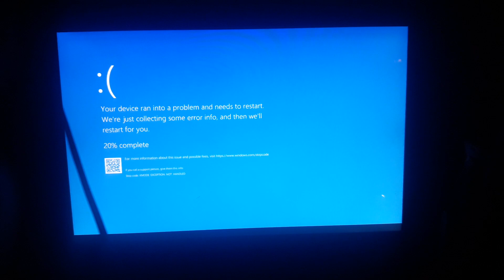Keep It Coming Has BSOD Windows 10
Love,RamGalitYT
Love,RaphaelEmanGalit
Love,ToniGonzaga
Love,ElsaArca
Love,XOTEAM
Love,KikaKim
Love,PrincessJhaira
Love,NEVADA
Love,nevaaadaa
Love,Nika
Love,AlishaKone
Love,KimChiu